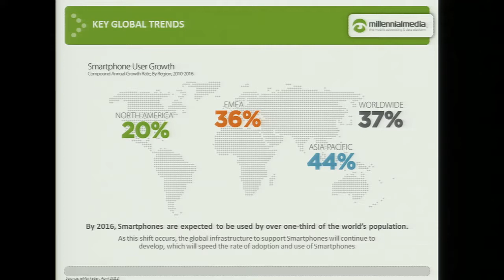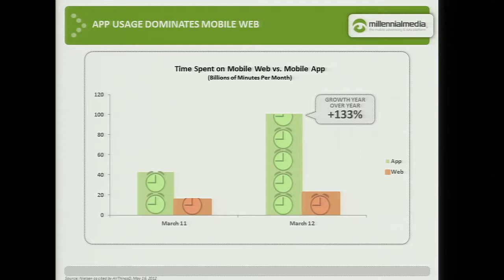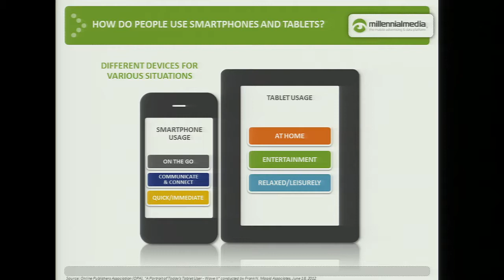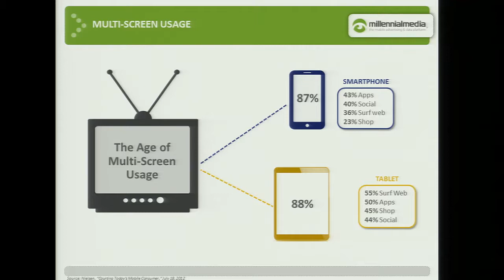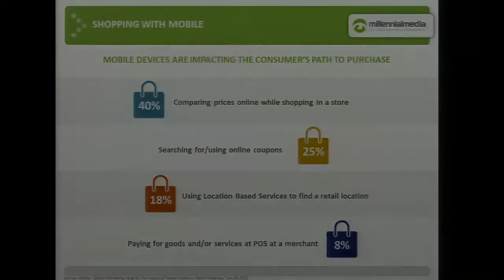Mobile First: How Leadership Brands Are Adapting to the Shift in Consumer Focus - SIC2012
James Piper, VP Sales, MillennialMedia (Moderator)
Barbara Williams, Microsoft's Interactive Entertainment Business Group, Global SEM and Digital Advertising Lead
Paul Jennings, Associate Director of Strategy, OMD Chicago
Kevin Shawver, Sr. Account Director, Point Reach

Mobile First: How Leadership Brands Are Adapting to the Shift in Consumer Focus

The amount of mobile content and resources available to consumers has grown exponentially in the past year and, as a result, media consumption habits have changed drastically. Learn how top brands are successfully using the mobile medium to engage with their customers in this new era.